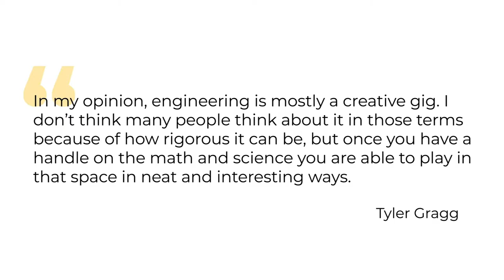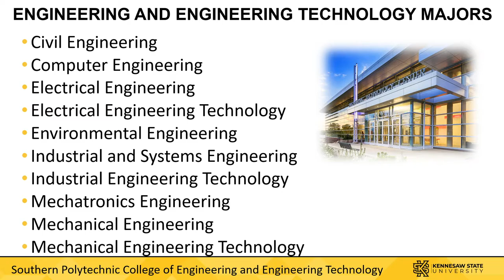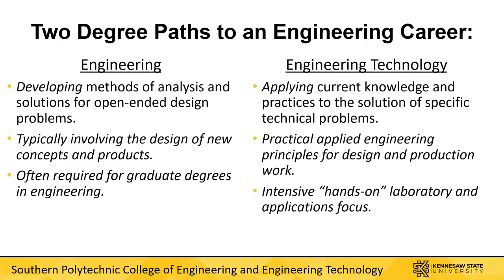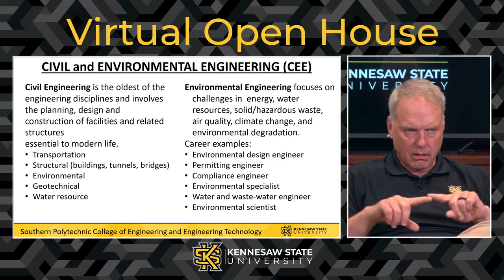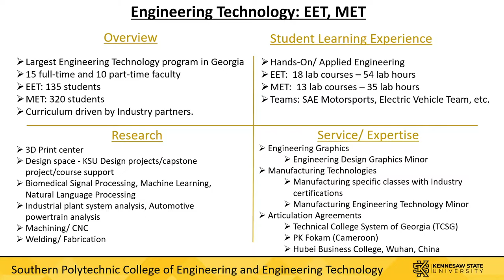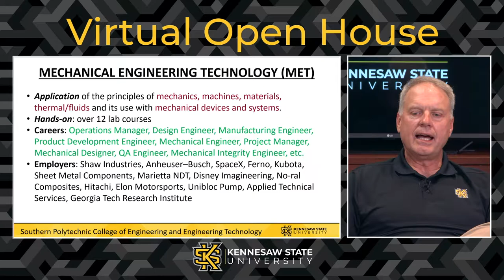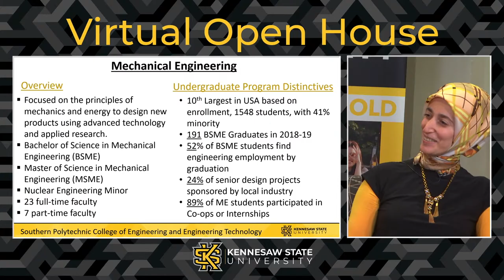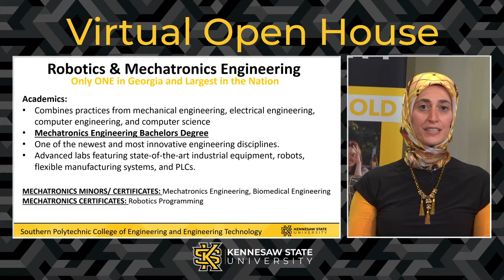Enginnering and Enginering Technology